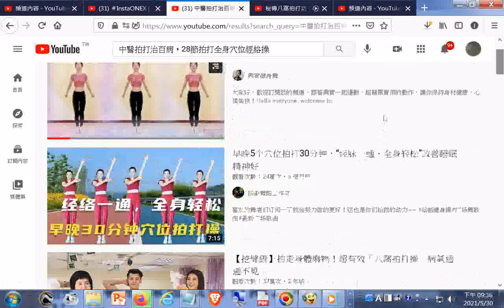推薦--腰背痛、 焦慮不安、失眠的人看過來，拍打這條經絡讓你跟病痛說bye!bye! ｜膀胱經｜排毒 ｜談古論今話中醫(383)+經絡拍打操+...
中醫拍打治百病，28節拍打全身穴位經絡操
秘傳八窩拍打功 活絡氣血 驅病氣 健康2.0 精華
觀看次數：1萬次 4 個月前
健康2.0
套經絡拍打操，調節下肢循環，腰不疼腿不酸，全身都舒服了